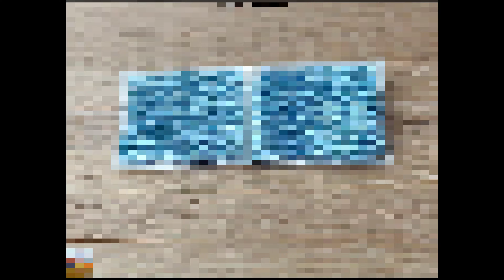FlossTube Cross Stitch ~ GoGo Stramien ~ 3D Muziekdoosje Molen ~ Zwanenmeer ~ BorduurMeiden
hier zien jullie hoe ik dit muziekdoosje molen maak.

Here do you see how i make this Music Box Mill cream.
 have fun with watching.
Our Site is by the way in Dutch.